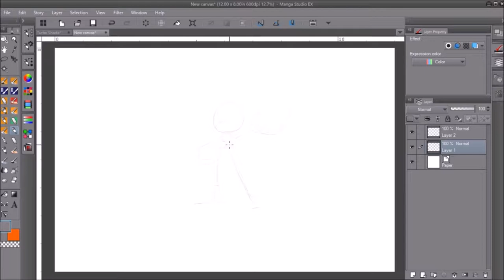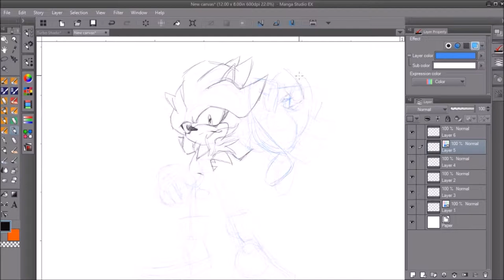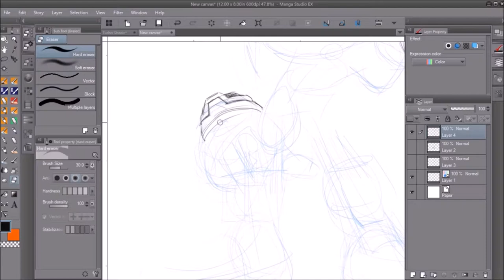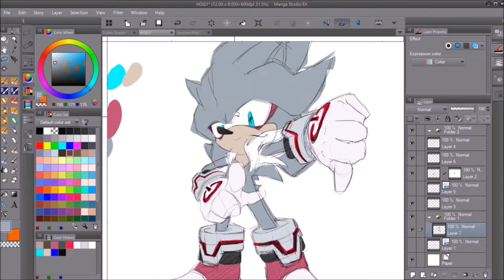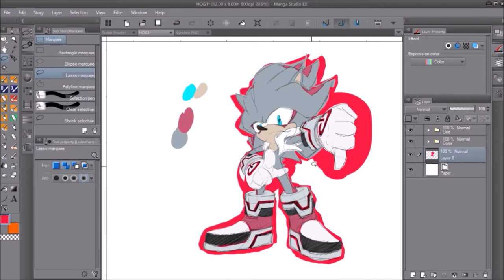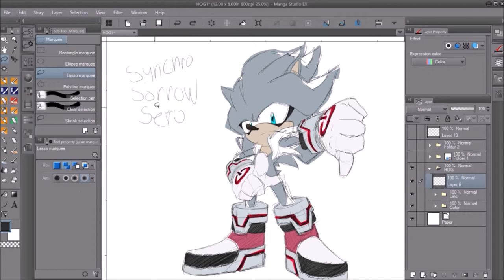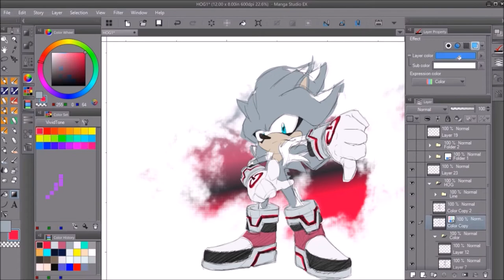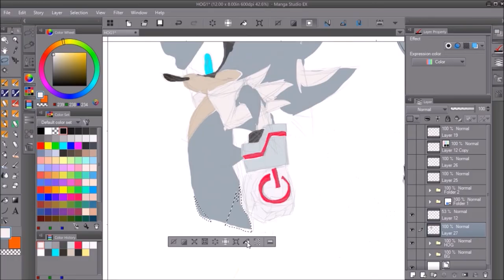Concept Art Design of Project: Chrome